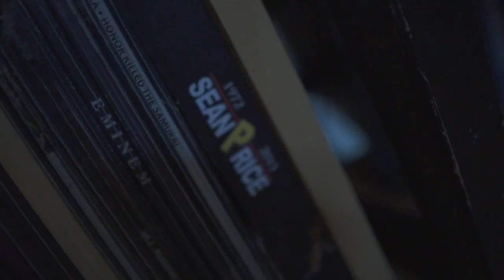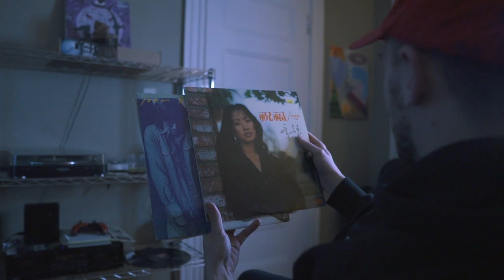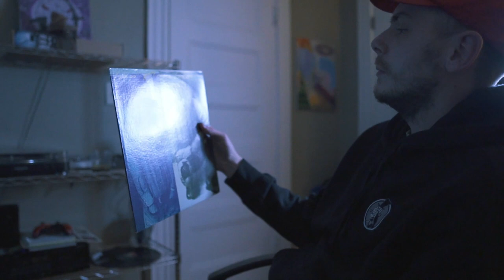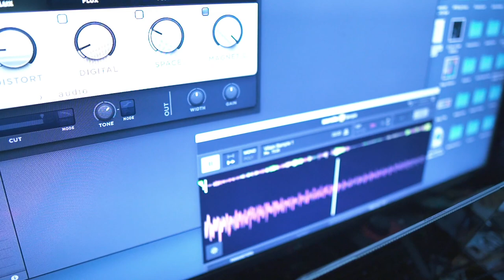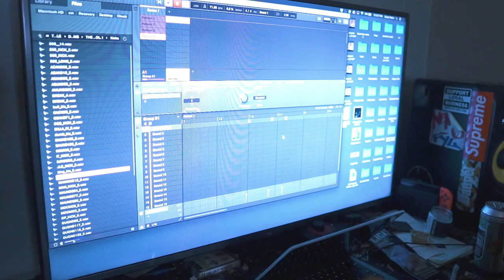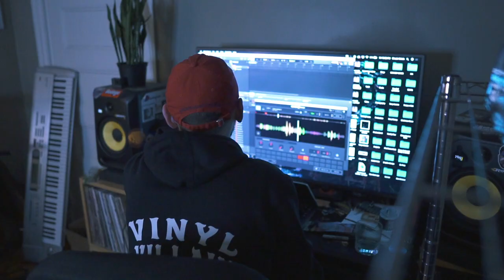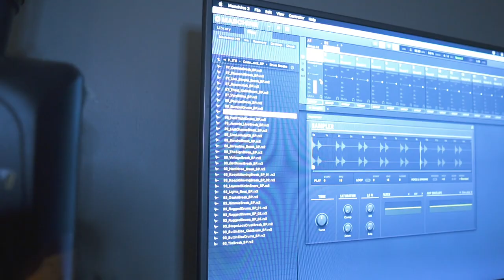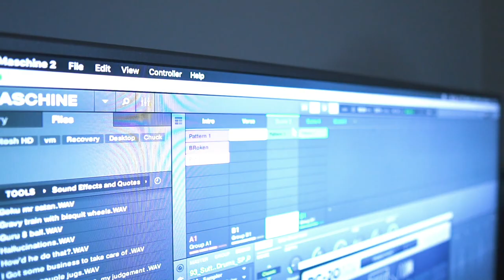VILLAIN'S CRATES - CHAIRMAN CHOW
Chairman Chow f.k.a. Champ Chuck is a staple in the Boston hip-hop scene.  In the past year and a half, the former host of Overdog Radio has collaborated with some of the top tier lyricists from New England.  He is gearing up for his next release with long time friend and collaborator, Magz W., but he took some time out of his busy schedule to link with Vinyl Villain for the next episode of Villain's Crates.

Hit the links below to follow and support Chairman Chow.